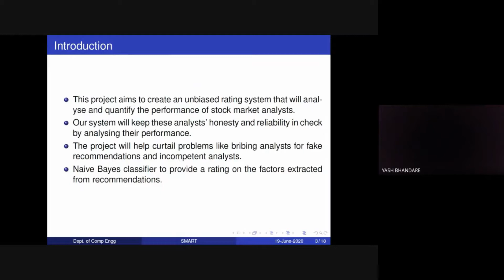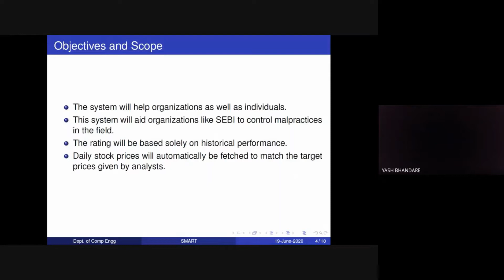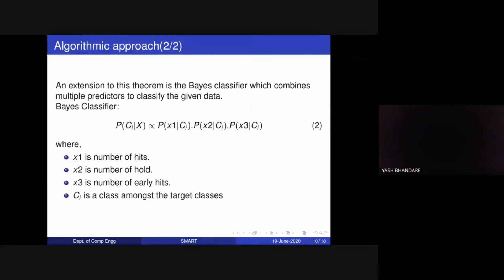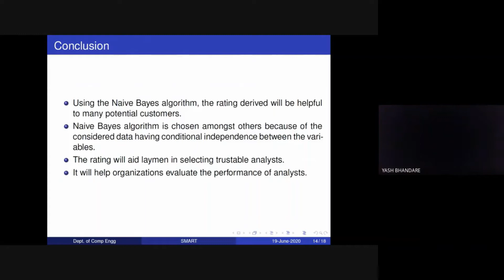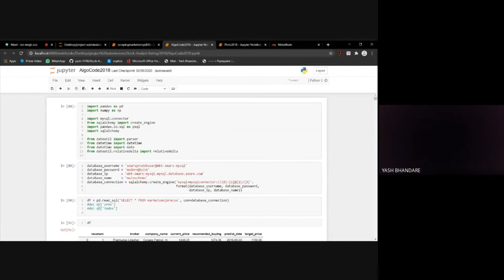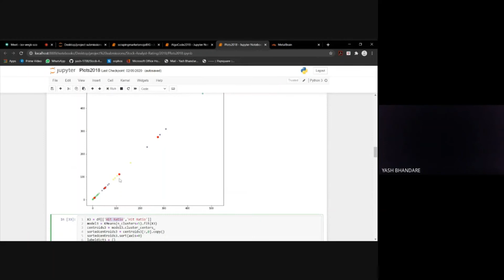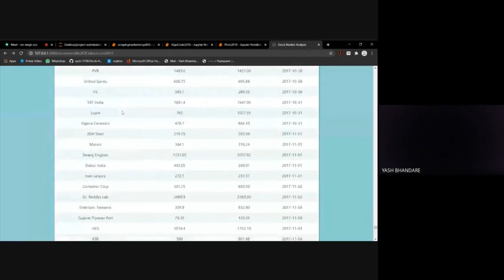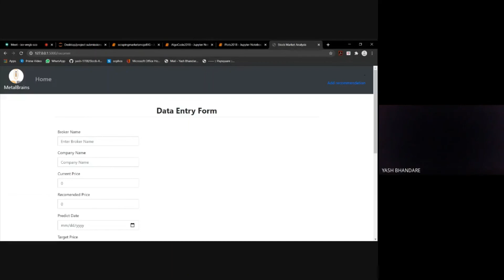SMART Stock Market Analyst Rating Technique using Naïve Bayes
SMART Stock Market Analyst Rating Technique using Naïve Bayes, Computer, PES's MCOE, Pune-05